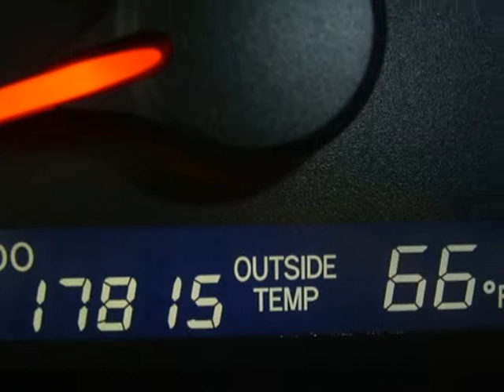2009 TOYOTA CAMRY Springfield NJ New Jersey